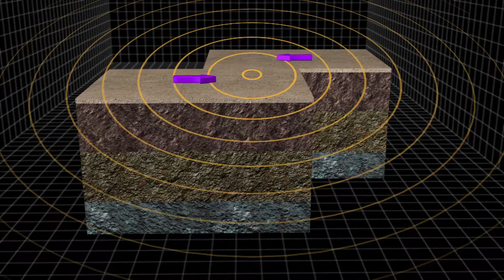Dead seismic zone near Istanbul likely to trigger next Marmara earthquake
Scientists have pinpointed an an extremely dangerous seismic zone less than 20 kilometres from Istanbul, which could be the epicenter of the next Marmara earthquake.
It was reported that a 30-kilometer-long and 10-kilometer-deep block has been identified along the North Anatolian fault zone just south of Istanbul.